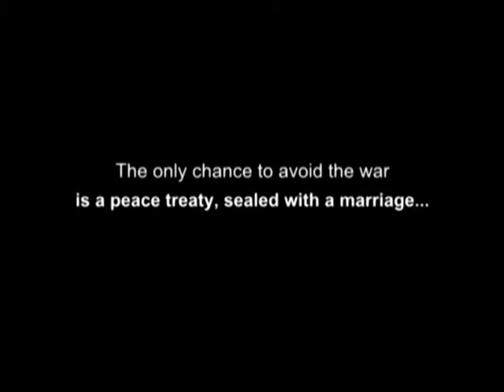kera tamara -film project ENG